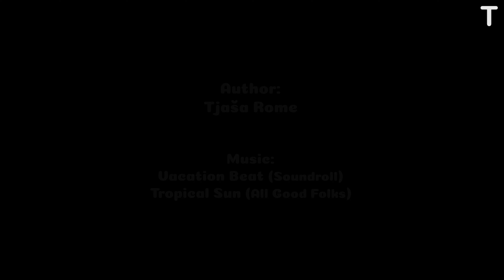Top 10 places to visit in Florence, Italy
1. Basilica di Santa Maria Novella
2. Cattedrale di Santa Maria del Fiore
3.Palazzo Vecchio
4. Basilica di Santa Croce di Firenze
5. Ponte Vecchio
6. Giardino di Boboli
7. Palazzo Pitti
8. The view from Piazzale Michelangelo
9. Basilica di San Miniato
10. Fortezza da Basso

Music in the video:

Vacation Beat (by Soundroll)
Music from Uppbeat (free for Creators!)

Tropical Sun (by All Good Folks)